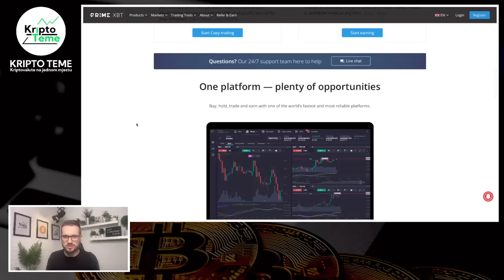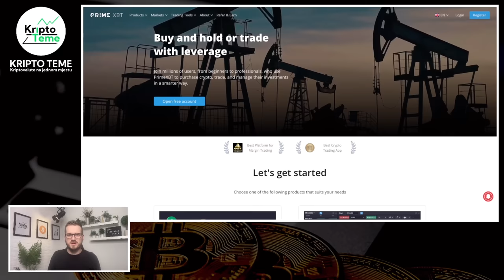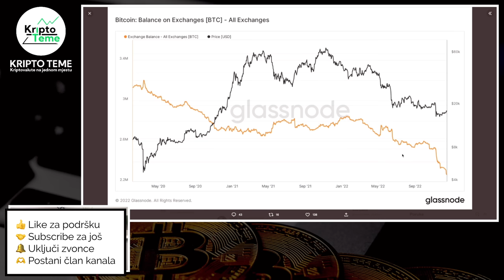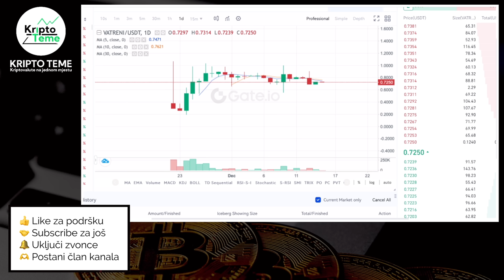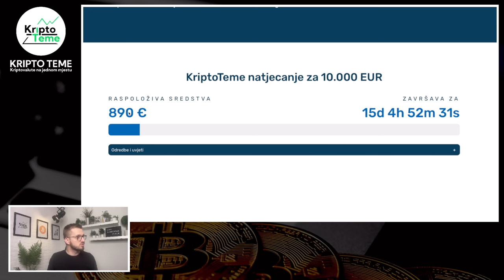KRIPTO NOVOSTI ČETVRTKOM 🤝 SVAŠTA ZA SVAKOGA 🔥 Kriptovalute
DOSTA KRIPTO NOVOSTI DANAS 🔥 Kriptovalute hvataju zalet ? CARDANO POLYGON BTC ETHEREUM LUNC 🤝 Kriptovalute 🔥 kripto novosti 🔥 Kriptovalute i najnovije kripto vijesti 🤝

HVALA TI !

NAGRADNA IGRA DO KRAJA GODINE

00:00 Intro
01:33 Kriptovalute novosti

kripto teme
kriptovalute
kako kupiti kriptovalute
kriptovalute cena
kriptovalute KRIPTOVALUTE
KRIPTO LIVE
kriptovalute balkan
kriptovalute cardano ethereum btc lunc novosti
kriptovaluta